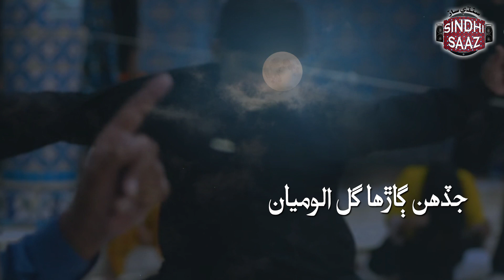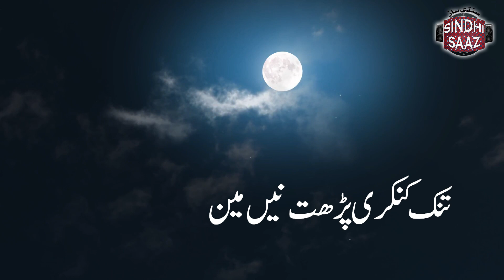Tiri Pawanda | Abida Parveen & Amir Jamal | Sindhi Saaz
facaebook/sindhisaaz
dailymotion/sindhisaaz
souncloud/sindhisaaz
web/sindhisaaz